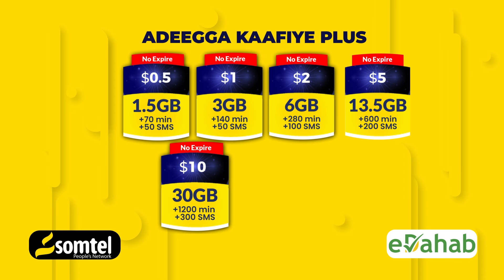Wararkii Ugu Danbeeyey Soomaaliya iyo Caalamka ee HIiraanweyn 26 07 2024